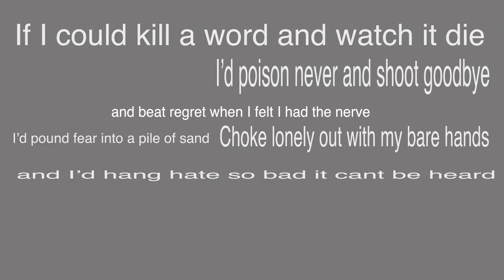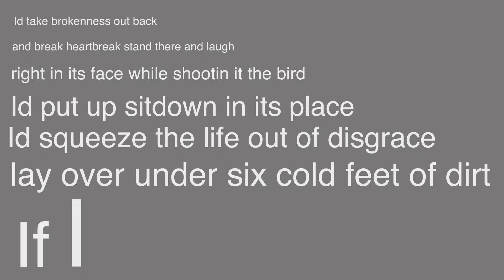Maroszek Kinetic Type Converted